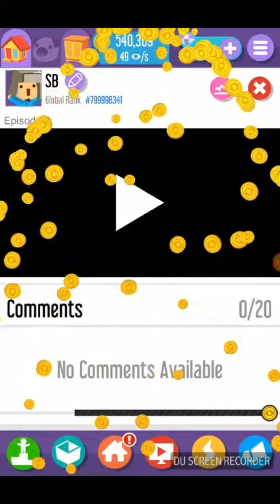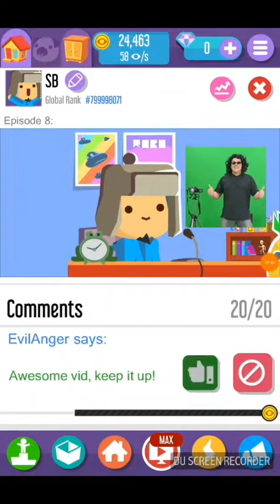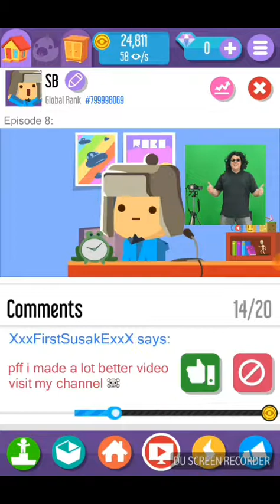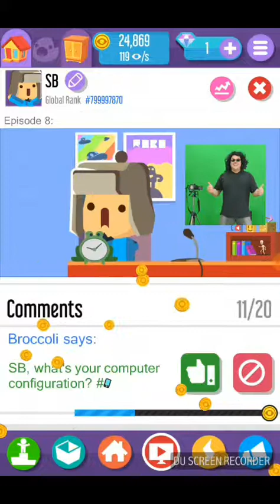Vlogger go crazy